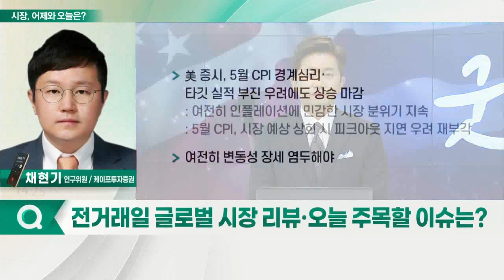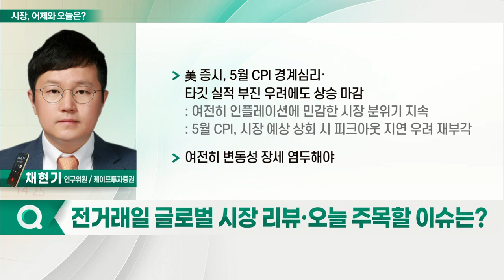美 증시, 5월 CPI 경계심리·타깃 실적 부진 우려에도 상승 마감_시장, 어제와 오늘 (20220608)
- 美 증시, 5월 CPI 경계심리·타깃 실적 부진 우려에도 상승 마감
- 여전히 변동성 장세 염두 해야